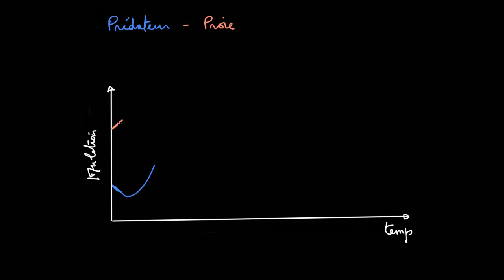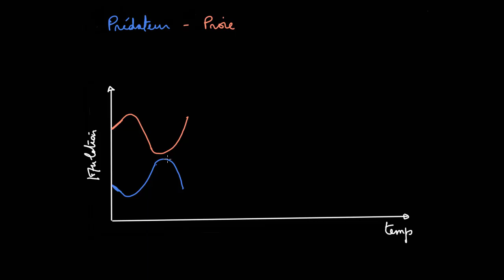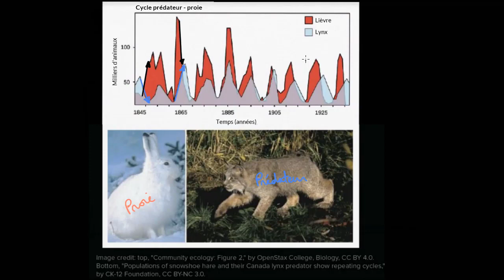Le cycle prédateur - proie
Explication sur la prédation. Découvrez l'évolution des espèces proies et des espèces prédateurs dans le temps. Comment la taille de la population proie influence-t-elle l'évolution de la taille de la population prédateur et inversement.